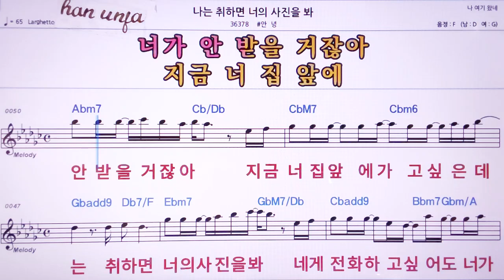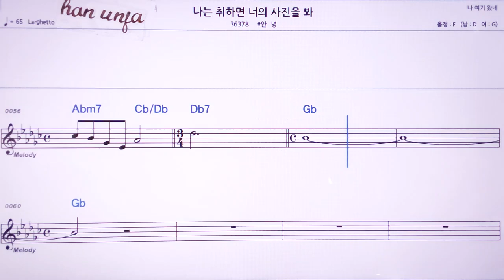💖나는 취하면 너의 사진을 봐/안녕 👍MR,노래방, 악보, 코드,Karaoke With Sheet Music